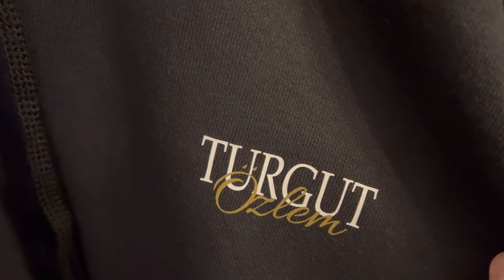Damar yolu bulamadı😳butikte derin temizlik💯sizlere özel 35% indirim⁉️baya hal olmaya başladı⁉️vlog